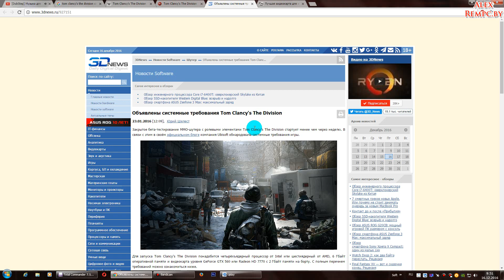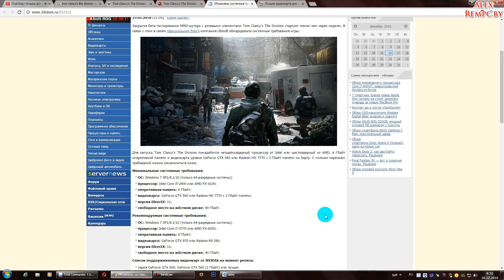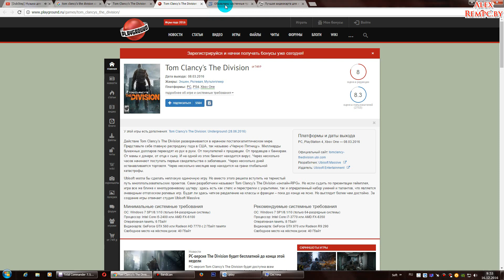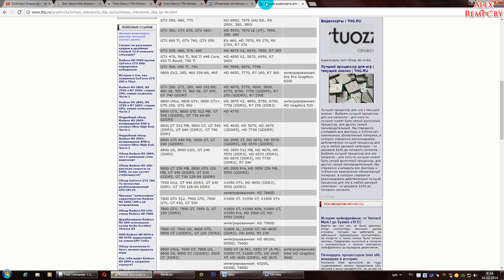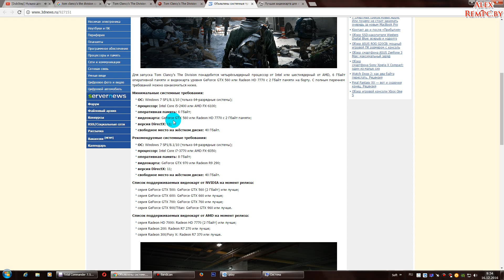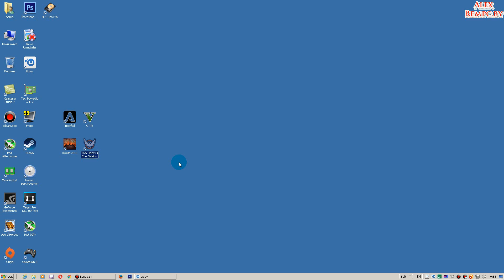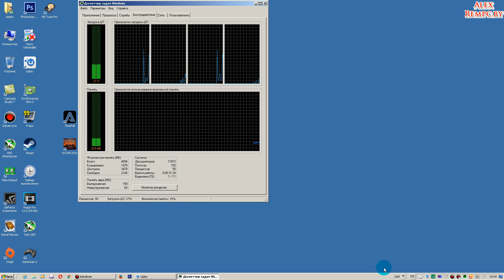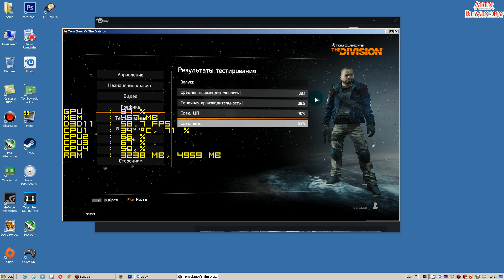Tom Clancy's The Division запуск на слабом ПК (ОЗУ 4, GeForce GTX 550 Ti 1 Гб)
ПК для этого видео:
Монитор: Samsung s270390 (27" 1920x1080)
Операт. память: 4 ГБ (файл подкачки 8000 мб)
Видеокарта: GeForce GTX 550 Ti 1 Гб DDR 5 192 bit
SSD: Micron C400 256 ГБ